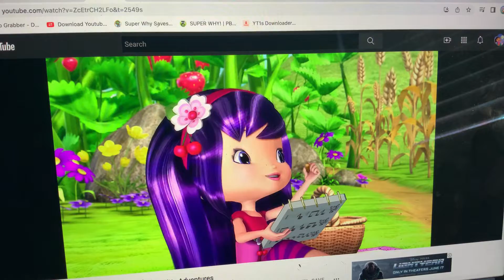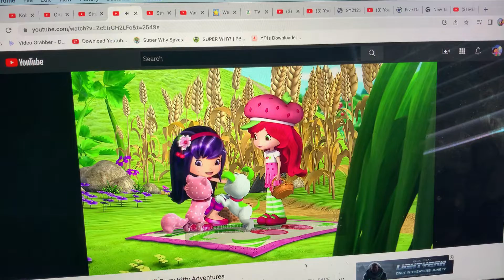Strawberry Shortcake - Meet Cherry Jam